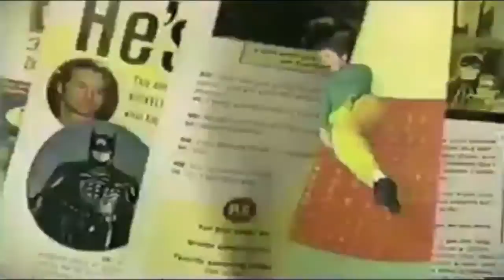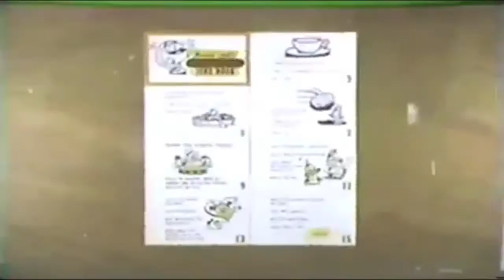Du tout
Nico Gaudard- 0:01
Adrian Syukur- 2:56
Dave Romo- 3:25
Broadcast - I Found The F
Nickelodeon Magazine commericial circa 1996
Toro y Moi - Divina